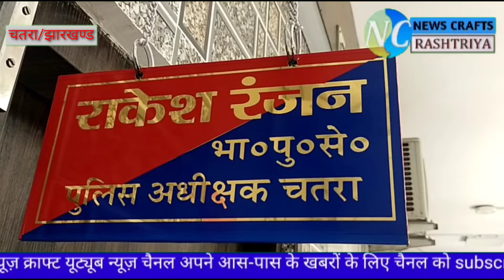लावालौंग थाना क्षेत्र में छापेमारी कर एनडीपीएस एक्ट के 11 अभियुक्त को किया गया गिरफ्तार